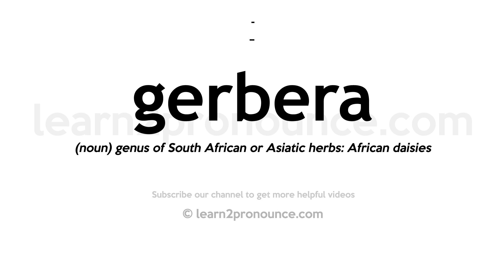How to pronounce Gerbera | English pronunciation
Learn how to pronounce Gerbera in English
GERBERA
Pronunciation of Gerbera:

Definition of Gerbera: (noun) genus of South African or Asiatic herbs: African daisies